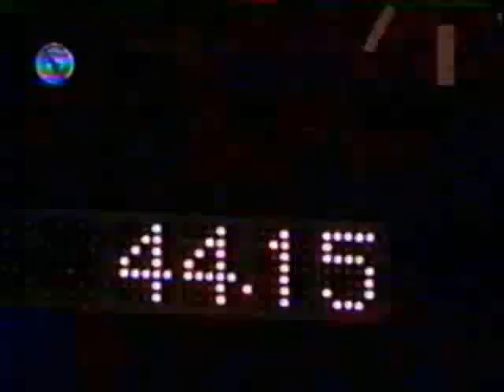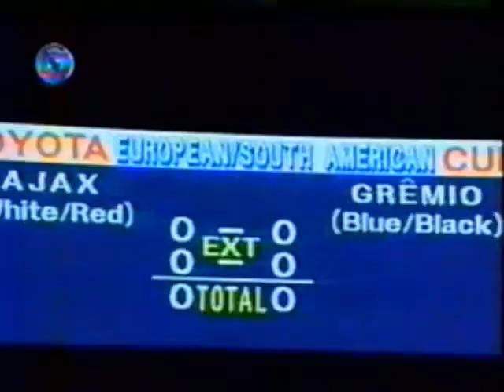Intercontinental Cup 1995: Ajax x Grêmio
Tokyo, National Stadium
November 28, 1995
Att: 47,129
Ref: David Elleray (ENG)

Ajax : Van der Sar - Frank de Boer, Reiziger,  Bogarde, Blind, Ronald de Boer, Davids, Litmanen  (Reuser) - Finidi, Kluivert, Overmars (Kanu)

Grêmio: Danrlei - Arce, Rivarola, Adílson,  Roger, Dinho, Luís Carlos Goiano, Arílson  (Luciano), Carlos Miguel (Gélson), Paulo Nunes, Jardel (Magno)